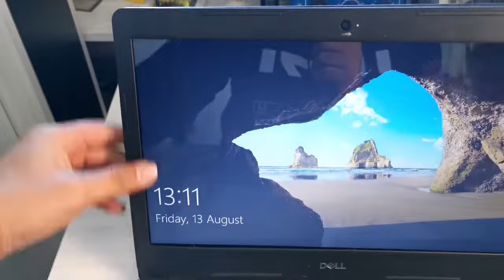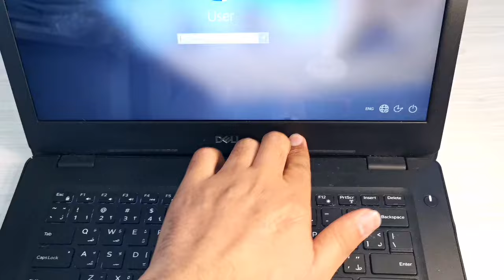How to fix Laptop Screen||laptops screen broken screen fix#2021#new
Restoring laptop Cracked | How to Restore destroyed laptop

Please Note: CELL PRO TECH assumes no liability for your phone damage as a result of any of the information contained in this video.